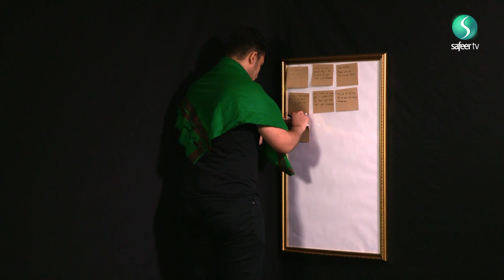Zainab Inspires Me | Episode 6 - Muntathar Al-Ashbal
Lady Zainab (SA) is an awe-inspiring woman who has influenced the lives of many people, including the guests on this brand new show.  Do join them as they discuss their love for Lady Zainab and how she has shaped their outlook on life.